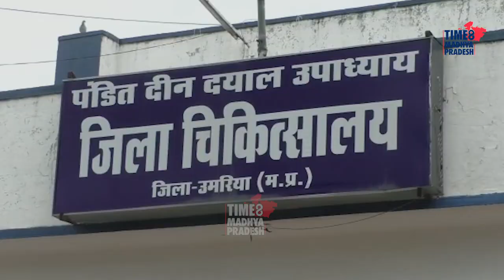मंत्री के जिले में बदहाल अस्पताल। TIME8 MADHYA PRADESH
उमरिया।  जिले की बदहाल स्वास्थ्य व्यवस्था पर जितना भी कहा जाये वह कम ही होगा, उमरिया जिले में स्वास्थ्य व्यवस्था पूरी तरह से चौपट हो गई है, कहने को तो उमरिया जिले का जिला अस्पताल 300 सौ बिस्तरों का है, मगर बुनियादी सुविधाओं का आज भी टोटा है।